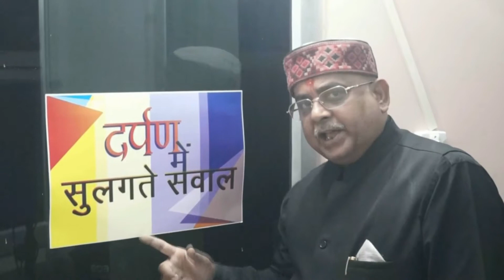(DID NEWS ) कीर्ति आजाद कांग्रेस में शामिल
भाजपा से निलंबित सांसद कीर्ति आजाद ने सोमवार को कांग्रेस अध्यक्ष राहुल गांधी से मुलाकात की और पार्टी में शामिल हो गए।